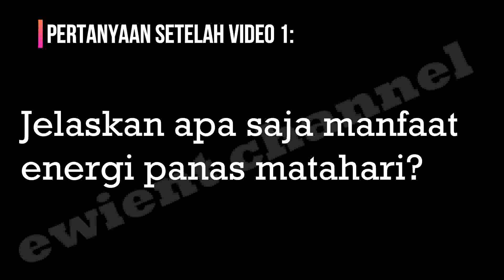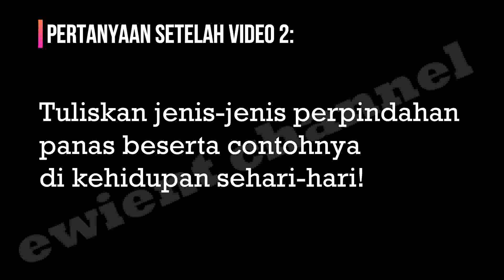Soal dan Jawaban TVRI Kelas 4-6 Hari ini Kamis 12 November 2020 || Energi Panas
Soal dan Jawaban TVRI Hari Ini Kelas 4-6 SD Kamis 12 November 2020 materi Energi Panas

Hai semua, di video kali ini saya akan berbagi informasi, kunci Jawaban TVRI hari Kamis 12 November 2020 Belajar Dari Rumah TVRI Minggu Ke 18, untuk Kelas 4 SD, Kelas 5 SD dan Kelas 6 SD, Materi Energi Panas
Adapun soalnya Kelas 4 - 6 SD Kamis 12 November 2020 sebagai berikut :

1. Jelaskan apa saja manfaat energi panas matahari?

2. Tuliskan jenis-jenis perpindahan panas beserta contohnya di kehidupan sehari-hari!

3. Mengapa nelayan mencari ikan menggunakan angin darat?

Perhatian !!! Jawaban dari Soal berikut hanya versi kami Jadii Adik2 semua diharapkan mengkoreksinya kembali ya...